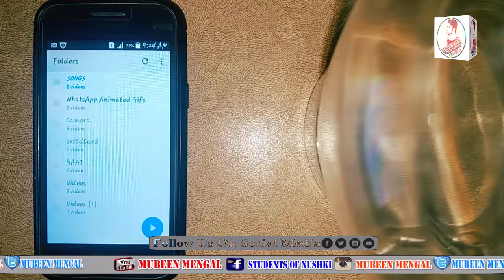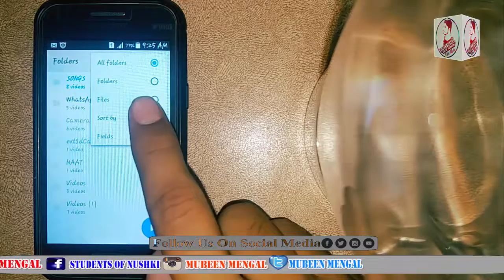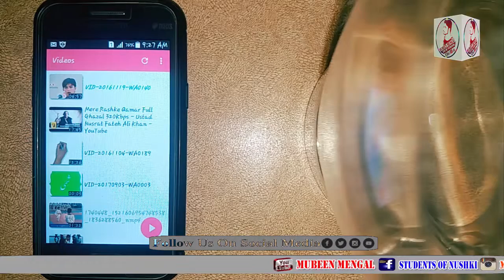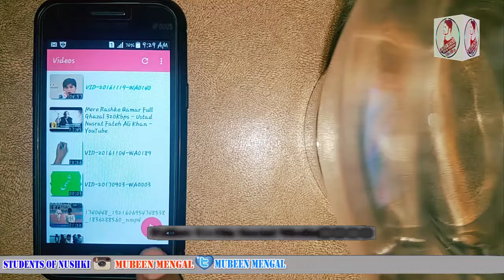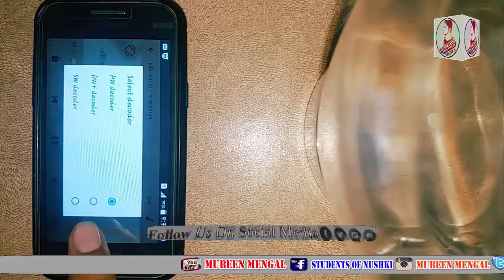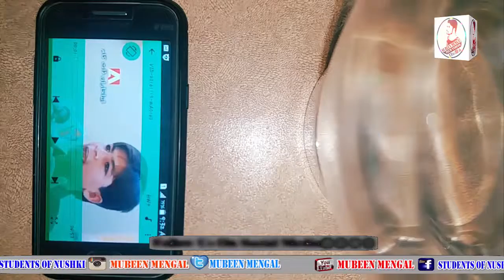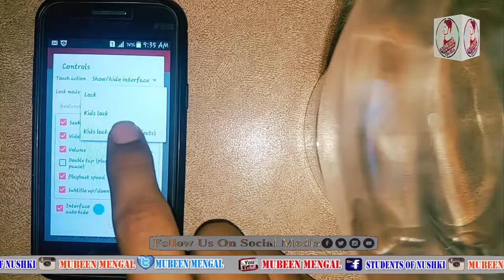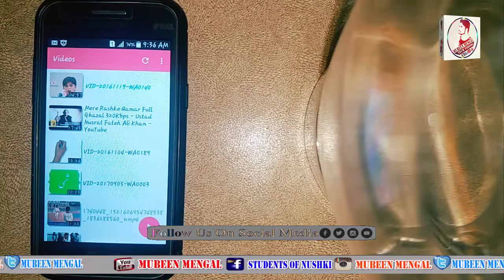MX Player 6 Amazing And Wonderful Tricks In Urdu|Hindi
Hello
in this video you can learn about the tips and tricks of mx player.i think you must you have to like this video and for more videos don't forget to subscribe our channel.

mx player
amazing tips and tricks
Mubeen Mengal